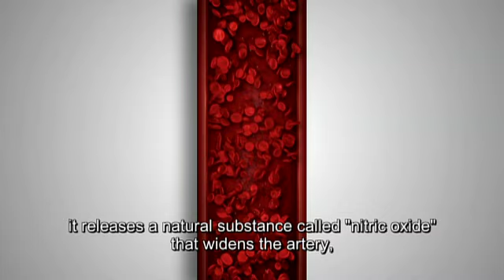Prime Time Health—Step 3 of 9 (English subtitles)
Step 3 of 9: Move!
9 Simple Steps to a Healthier Lifestyle with William Sears, M.D.